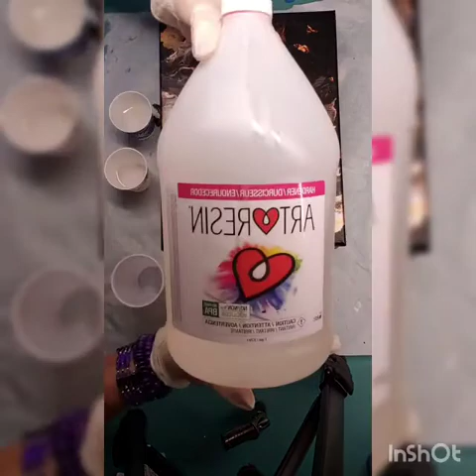vertido acrilico con hojuelas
Colores utilizados:
Base Negro de Essentials
morado de Folk Art
oro de Essentials
cobre de hand made modern

Resina:
Art resin